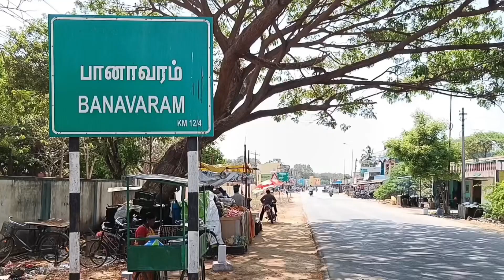பாணாவரம்|265-வது மாவீரன் வீரன் அழகுமுத்து ஜெயந்திவிழா|vvnews|ooseithi|Banavaram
@vvnewsoorseithi veeranazhagumuthu #265 jayanthivizha